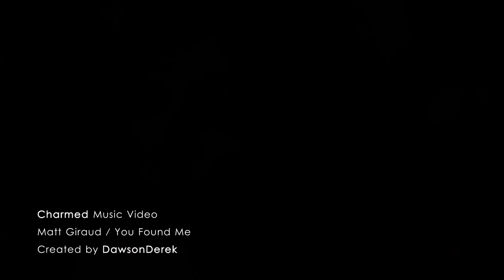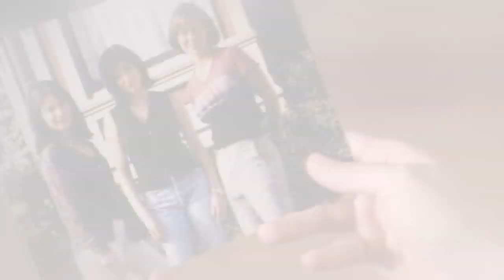Charmed (Sad Moments) - Prue, Piper & Phoebe - You Found Me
The girls we originally knew as the Power of Three, Prue Piper and Phoebe. Basically, a Music Video dedicated to the original Charmed Ones. Nothing against Paige, I just wanted one with the first set of Charmed sisters. No, I didn't only use seasons 1-3, since I like scenes from the first part of season four too, so yeah...Prue, Piper, and Phoebe formed an unbreakable bond, they grew up together and knew eachother, they had memories and it was believable they were sisters.
I adore this cover song, as I adore every The Fray song, and really wanted to vid Prue, Piper and Phoebe to it :) I could see their clips merging themselves onto the timeline when I listened to it ;)
Hope you like it, but I hope you don't tear up because I did when putting some of that audio in there.
Those girls are incredible; full stop.

Song: you Found Me by Matt Giraud
Edited with: Sony Vegas 10 (editing) & Adobe After Effects (scripts, lights, glows)
Made with clips from 1-4 seasons of Charmed